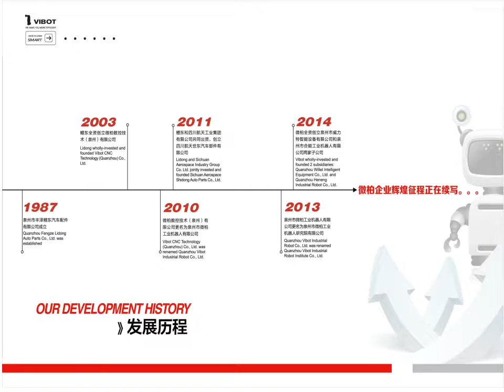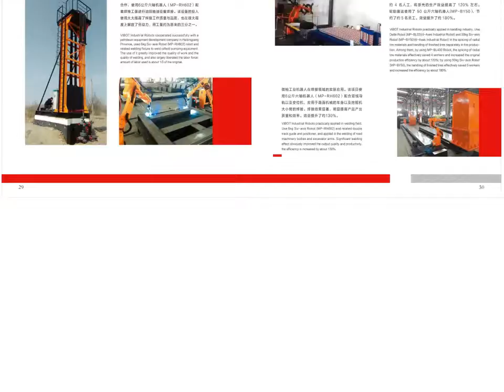关节机器人 VIBOT Axis Robot E-catalog